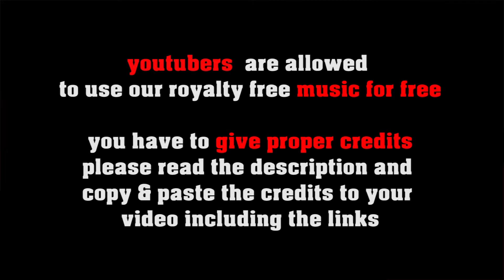Almost Heaven country music